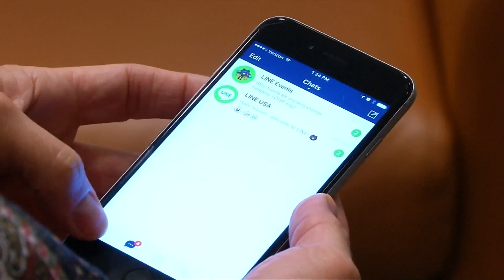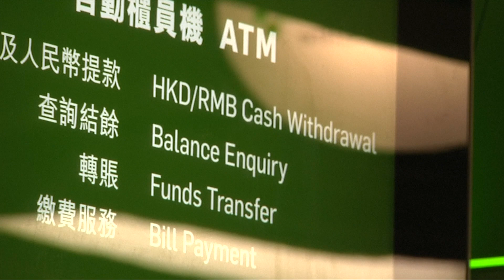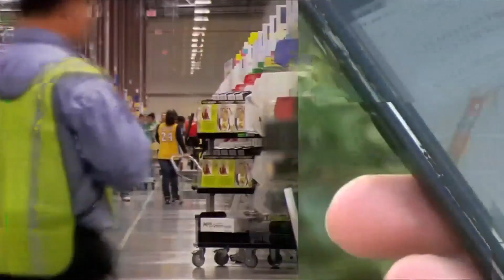Banking newbies set to shake up Asia’s finances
In Asia, it’s the region’s biggest tech giants that are challenging high street banks, to a degree not seen in Europe or the United States. Michelle Hennessy reports.